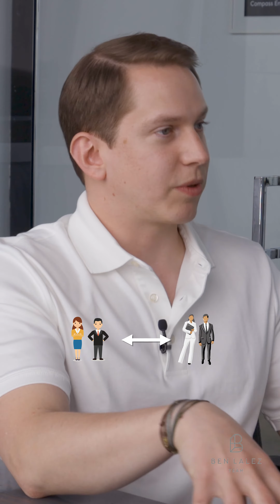Real Estate Negotiations - How Streamlined Communication Can Make or Break A Deal